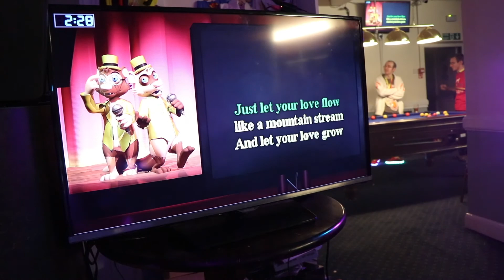Furcation 2017 - Friday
Day 1 of Furcation 2017 held on the 13th - 16th October at John Fowler Combe Martin Beach Holiday Park in Devon.